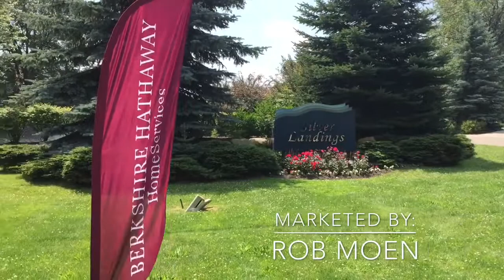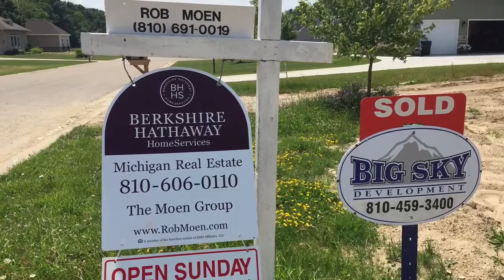Silver Landings Sold Properties 2015